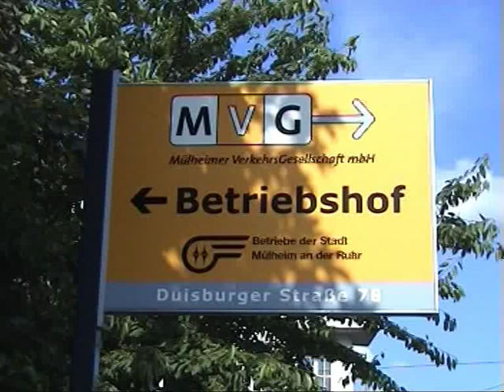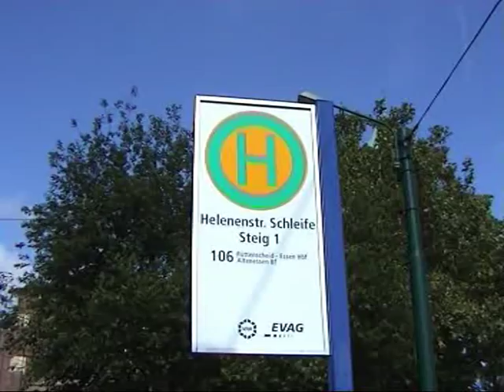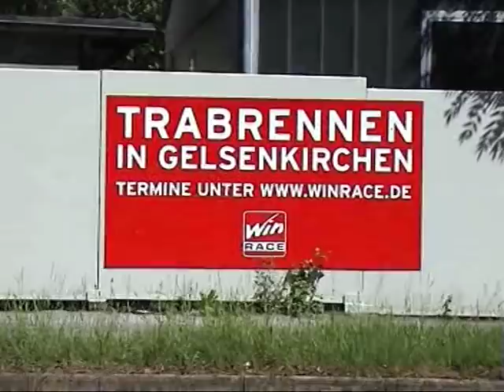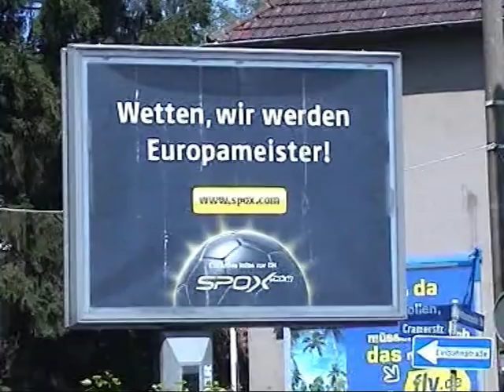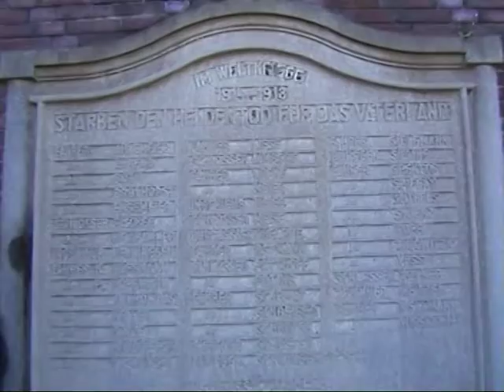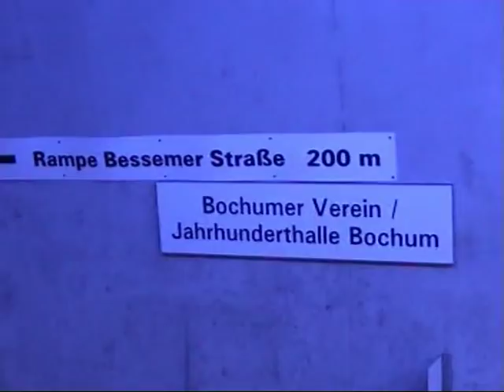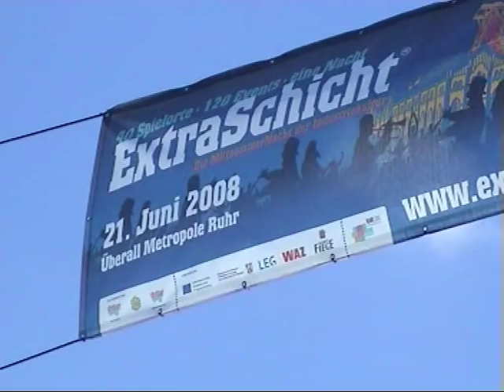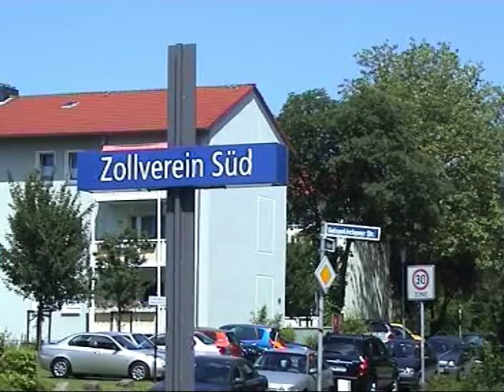Mit Mülheims Museumstriebwagen GT6 259 durchs mittlere Ruhrgebiet